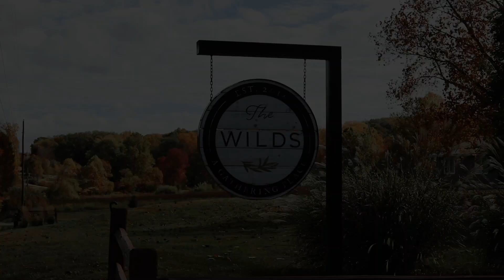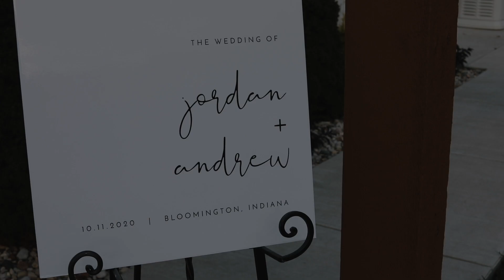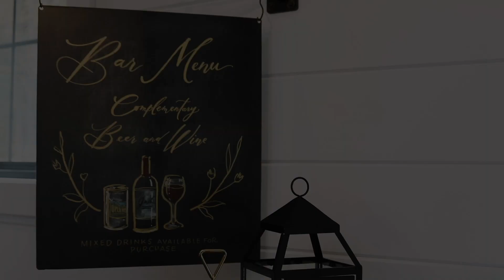Andrew + Jordan Wedding Film